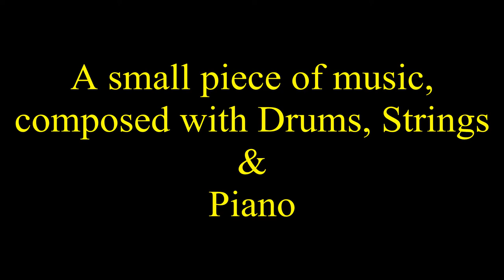Small Piece of Electronic Music by Sandeep Verma || TENon88